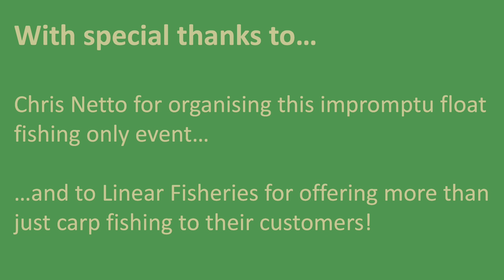A float fishing only day at Linear Fisheries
A session diary from a Tenchfishers float fishing only event at Linear Fisheries, Nr Witney (Oxfordshire) - August 2023.

For more information about The Tenchfishers, including membership info, Tench rig advice, articles written by members, and details of our other activities please